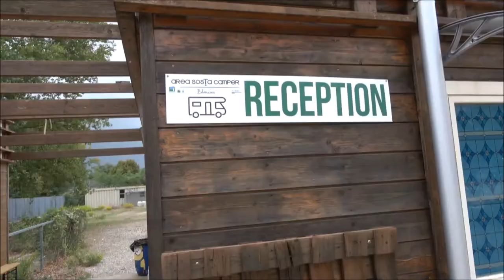Aera Sosta, Barberino di Mugello, Toscana, Italia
Stor Aera Sosta med det meste, uten wifi. Grei for en natt.